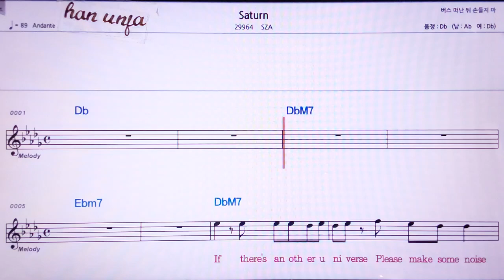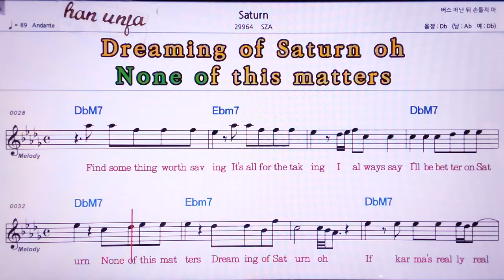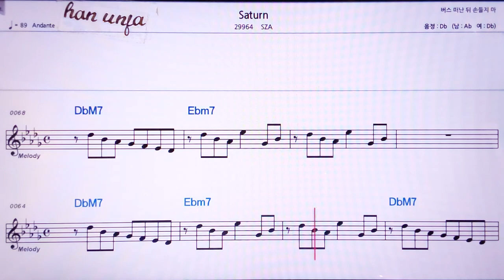💖SATURN/SZA 👍MR,노래방, 악보, 코드,Karaoke With Sheet Music